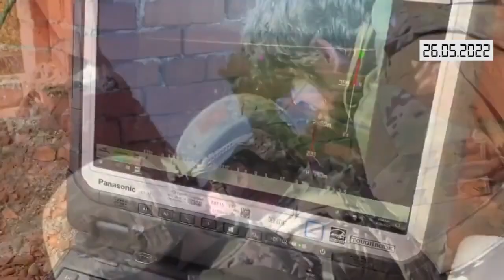Коротко. Війна. День 92. Відеодайджест